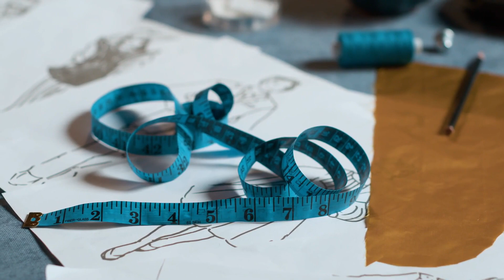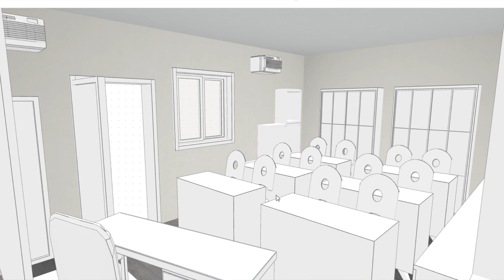Reviving denim, diseño de modas sustentable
👖♻️ Camila y Aned, estudiantes de PrepaTlajo, obtuvieron el primer lugar en el Concurso Líderes Sociales del Centro Universitario de Ciencias Económico Administrativas (CUCEA) gracias a su proyecto "Reviving denim".

Conoce más acerca de esta idea sustentable y creativa🎥👉